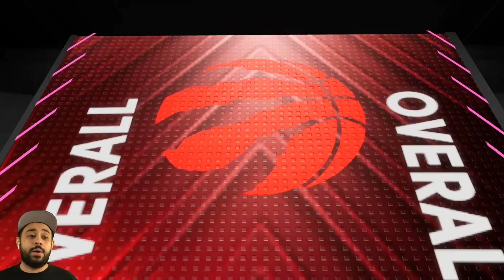I SPENT ALL MY VC ON THE NEW PACKS FULL OF DARK MATTER PULLS AND STEPH CURRY! NBA 2K22 PACK OPENING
2K just released the new swish packs that have the highest odds ever for a dark matter pull in nba 2k22 myteam at 60% for dark matters and a new invincible steph curry too! I had to go all in with these new packs and spent all my VC to pull so many dark matter pulls in the new dark matter invincible steph curry packs in 2k22!

and more!

swish packs
swish packs pack opening
swish pack opening
highest odds to pull a dark matter
pack opening
pack opening 2k22
steph curry
warriors

troydan
jesser
cashnasty
Chris Smoove
jesserthelazer
cashnastygaming
shake4ndbake